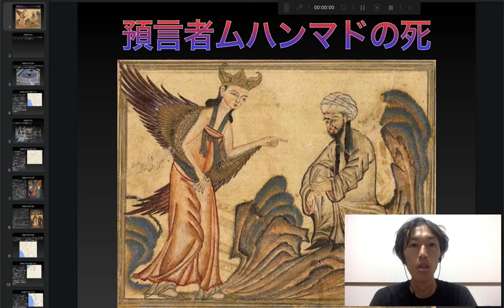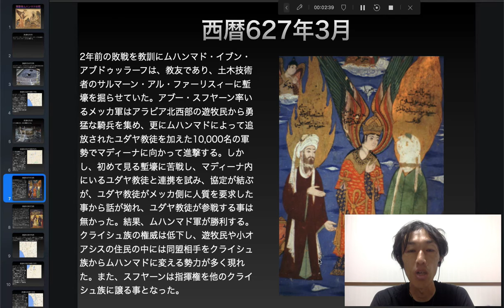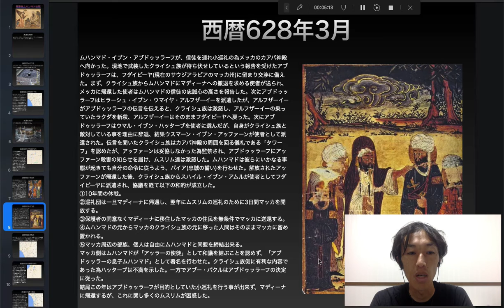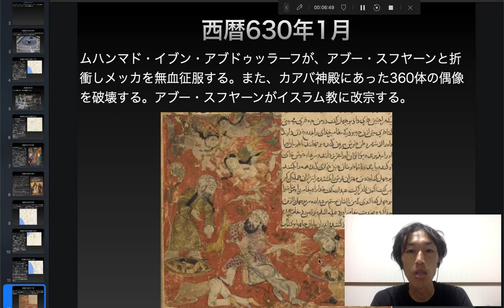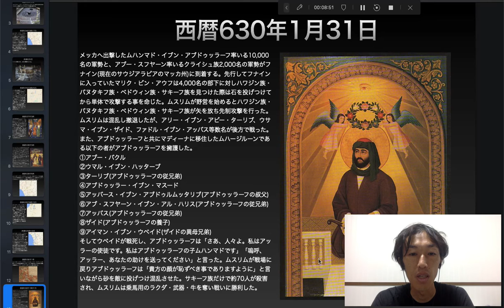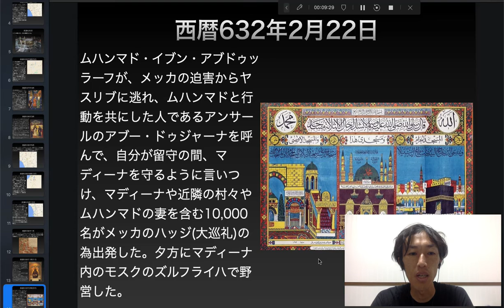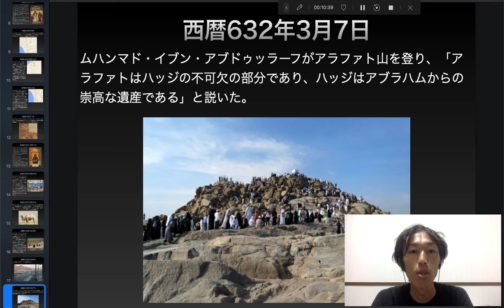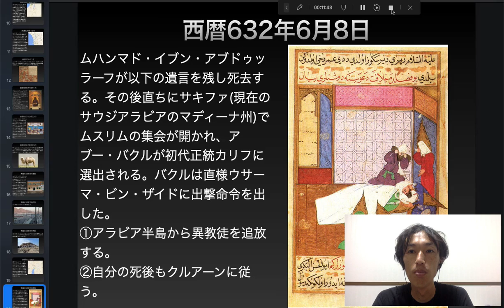預言者ムハンマドの死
西暦628年3月
ムハンマド・イブン・アブドゥッラーフが、信徒を連れ小巡礼の為メッカのカアバ神殿へ向かった。現地で武装したクライシュ族が待ち伏せしているという報告を受けたアブドゥッラーフは、フダイビーヤ(現在のサウジアラビアのマッカ州)に留まり交渉に備えた。まず、クライシュ族からムハンマドにマディーナへの撤退を求める使者が送られ、メッカに帰還した使者はムハンマドの信徒の忠誠心の高さを報告した。次にアブドゥッラーフはヒラーシュ・イブン・ウマイヤ・アルフザーイーを派遣したが、アルフザーイーがアブドゥッラーフの伝言を伝えると、クライシュ族は激怒し、アルフザーイーの乗っていたラクダを斬殺、アルフザーイーはそのままフダイビーヤへ戻った。次にアブドゥッラーフはウマル・イブン・ハッターブを使者に選んだが、自身がクライシュ族と敵対している事を理由に辞退、結果ウスマーン・イブン・アッファーンが使者として派遣された。伝言を聞いたクライシュ族はカアバ神殿の周囲を回る儀礼である「タワーフ」を認めたが、アッファーンは妥協しなかった為監禁され、アブドゥッラーフにアッファーン殺害の知らせを届け、ムスリム達は激怒した。ムハンマドは彼らにいかなる事態が起きても自分の命令に従う様、バイア(忠誠の誓い)を行わせた。解放されたアッファーンが帰還した後、クライシュ族からスハイル・イブン・アムルが使者としてフダイビーヤに派遣され、協議を経て以下の和約が成立した。
①10年間の休戦。
②巡礼団は一旦マディーナに帰還し、翌年にムスリムの巡礼のために3日間マッカを開放する。
③保護者の同意なくマディーナに移住したマッカの住民を無条件でマッカに送還する。
④ムハンマドの元からマッカのクライシュ族の元に移った人間はそのままマッカに留め置かれる。
⑤マッカ周辺の部族、個人は自由にムハンマドと同盟を締結出来る。
マッカ側はムハンマドが「アッラーの使徒」として和議を結ぶことを認めず、「アブドゥッラーの息子ムハンマド」として署名を行わせた。クライシュ族側に有利な内容であった為ハッターブは不満を示した。一方でアブー・バクルはアブドゥッラーフの決定に従った。
結局この年はアブドゥッラーフが目的としていた小巡礼を行う事が出来ず、マディーナに帰還するが、これに関し多くのムスリムが困惑した。

‹訂正›
バヌタキフ族→タキフ族